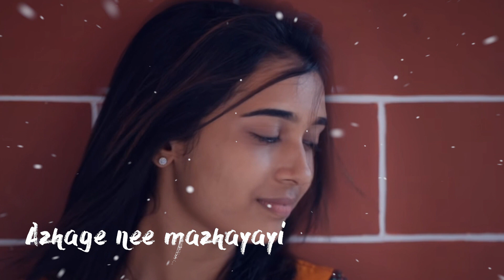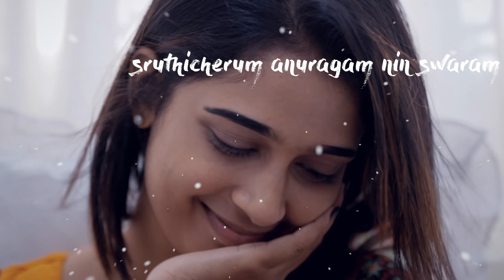Annayude Valentine | Azhake Nee Mazhayay - Lyrical Video | Sonu Mathew | Christy Joby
Presenting you the AzhakeNeeMazhayay - Lyrical Video

Song Name - Azhake Nee Mazhayay
Composed And Arranged By : Christy Joby
Singer : Vishnu Raghu
Lyrics : Jomon Jose

Mixed And Mastered By : Christy Joby
Violin : Francis Xavier PD
Guitar : Divine Joseph
Recordist : Ajay Scaria (Geetham Studios)
Recording Studio : Geetham Studios Kochi

Screenplay & Direction : Sonu Mathew
Produced by : Joseph Thiruthanathil
Cinematography : Dipak A Gopinathan
Editing : Tijo Thankachan
Story : Arun Thazhathuveetil
Creative team : Charlie-Suhail,Jeswin Jose
Stills : Vinze
Designs : Sona Gireesh, Sneha Joseph, Sanjay Sanju
Titles and Vfx : William Jacob
DI : Bilal Rasheed
Sound Effects : Anoop Siva
Sound Mixing : Ajay Joy
Production Controller : Syril Shaji
Singer : Vishnu Raghu
Lyrics : Jomon Jose
Guitar : Divine : Joseph
Song Recordist : Ajay Scaria

Recording studio : Alphalux Recording Studio Angamaly, Geetham Studios Kochi

Colour Grading Studio : 24 se7en studio

Cast : -

Rima Babu Mangattil, Rinsi, Anna Shaji, Jithin Raphy, Akhil Varghese , Arun Sasi, Samal Davis, Ashwin Baiju, Jino Jose P, Stiby Thomas, Ebin Davis ,Stefin Davis, Akhil Johny, Sony

Ivaniya Productions 2020

♫ Listen in Amazon Prime Music
♫ Listen in Amazon Music

|| ANTI-PIRACY WARNING ||